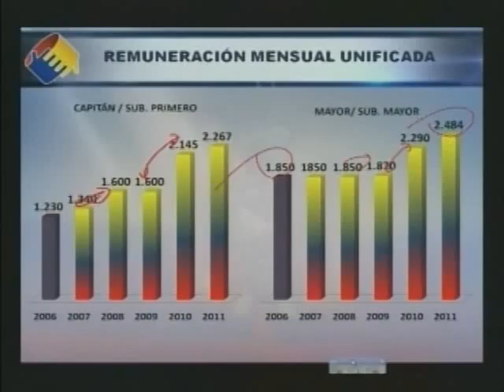DENUNCIA PLAN REVANCHA 13H15 14 02 2012